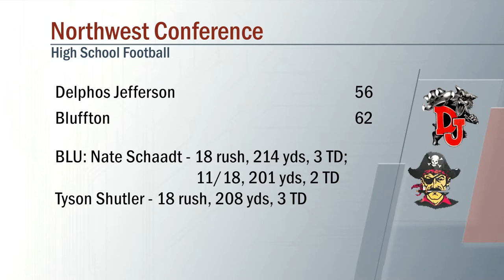Delphos Jefferson vs Bluffton Football 9/25/2020